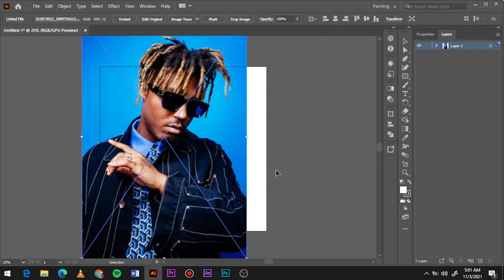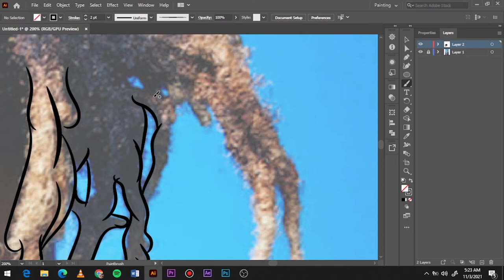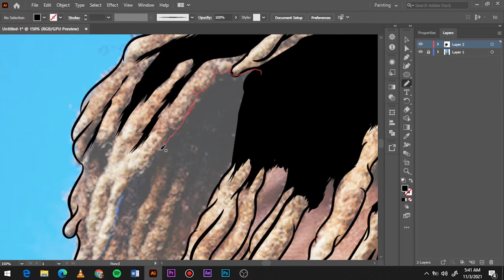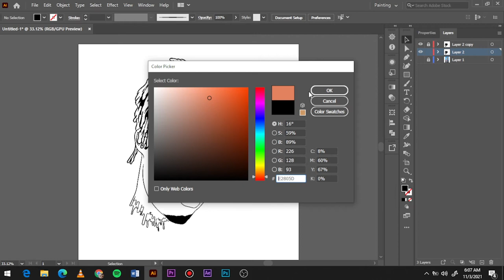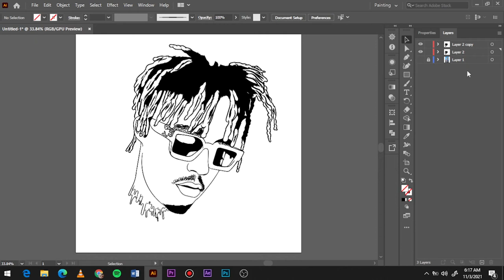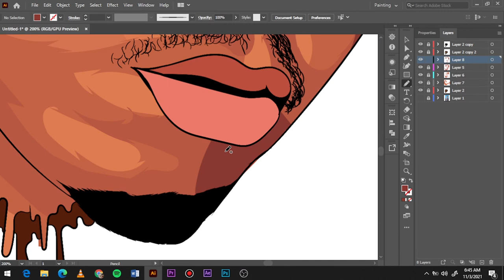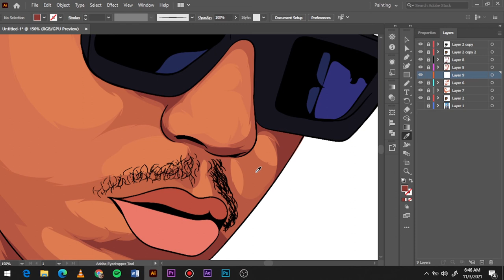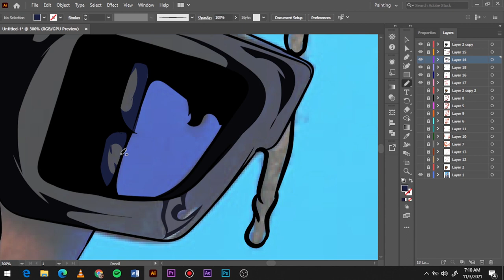How To Cartoon Yourself//Adobe Illustrator-JUICE WRLD